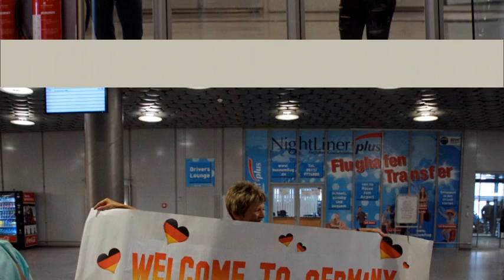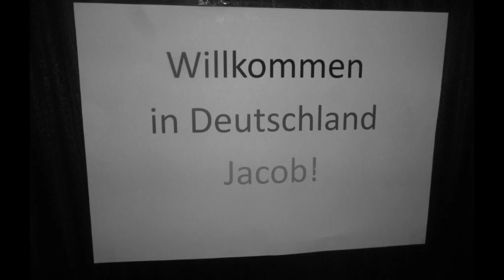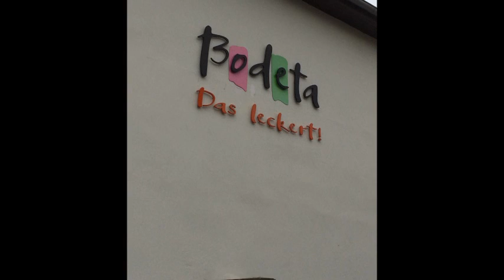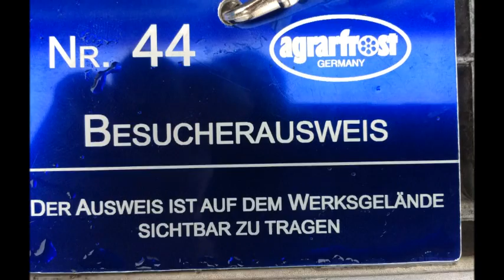GAPP 2016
A German American Exchange Program